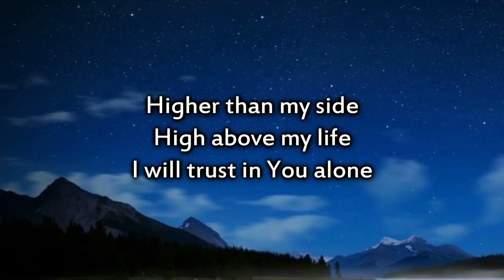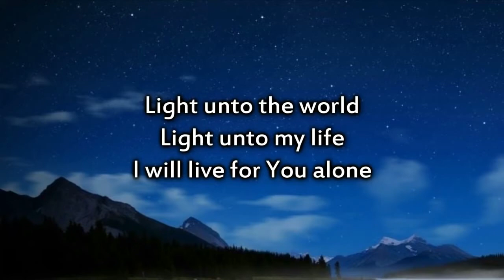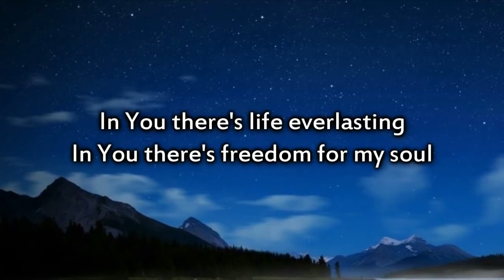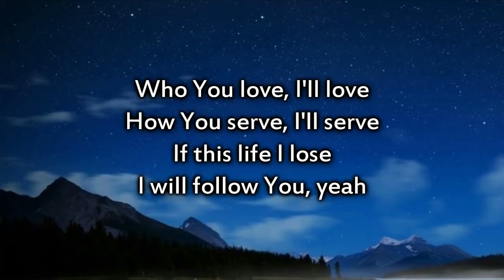Virtual Worship - August 15, 2021 "GPS"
At Mt. Olivet UMC
Pastor Tim Worley
A meditation on Acts 16:6-10